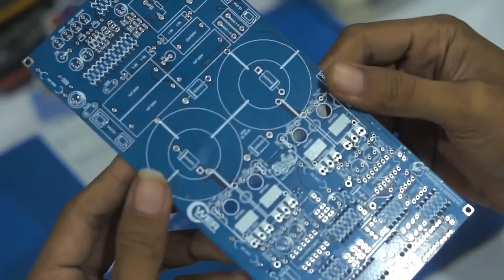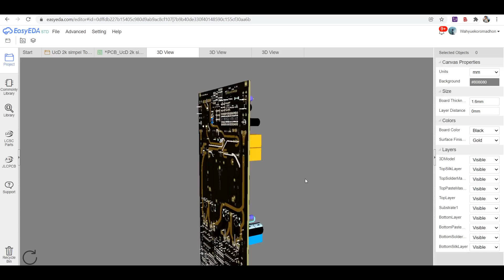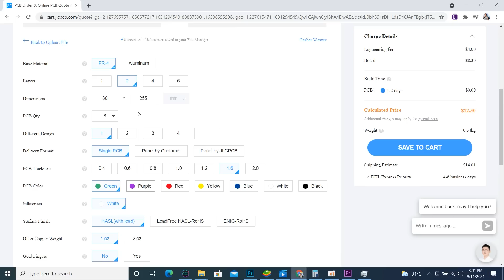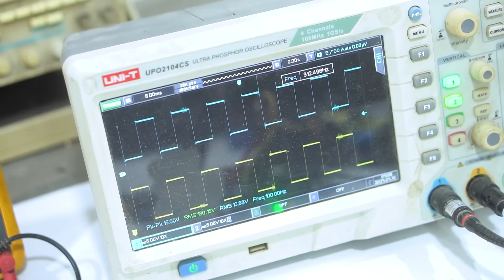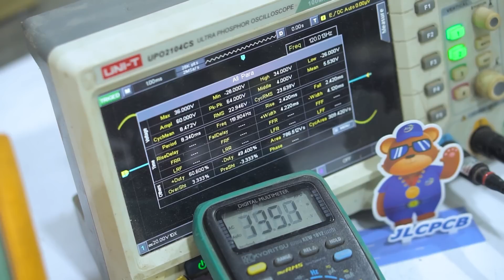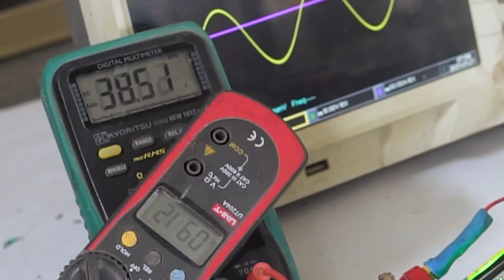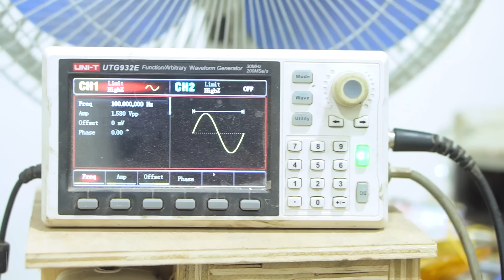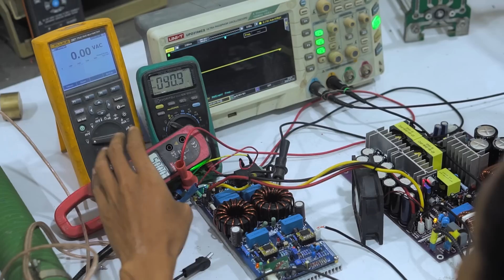Class-D UcD2000 Fullbridge POWER MUNGIL TENAGA BADAGH !!!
Class-D UcD 2K atau saya sebut UcD 2000 ini desainnya Bapak Kartino S., desain tegolong baru, dan yang versi fullbridge ini sudah sukses tidak zonk aman bisa keluar daya lebih dari 2000W RMS secara kontinyu, dengan supply 90VDC CT, beban di 4 ohm dengan keluaran sinus yang masih mulus super.

Tentunya PCB yang sudah fix lebih dimaksimalkan jalur serta ada penambahan buffer, bagi yang mau download PCB layoutnya bisa didownload di sini